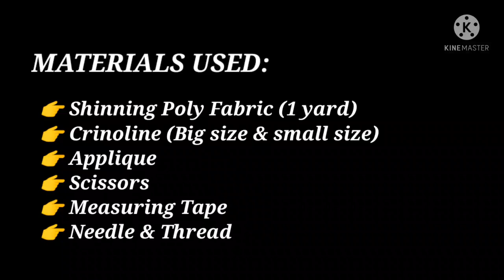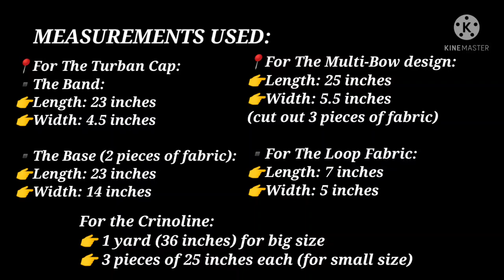Round Band Linned Turban Cap with Multi bow Design and Crinoline Embellishment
👉 On Instagram @Jenie Concept Instagram.com/jenieconcept